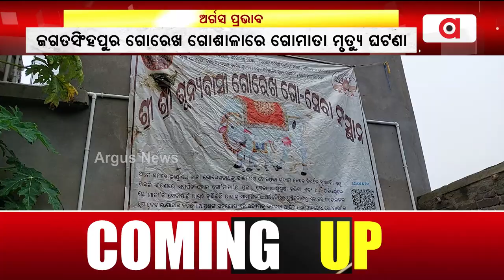ଅର୍ଗସ ପ୍ରଭାବ : ଗୋମାତାଙ୍କ ମୃତ୍ୟୁ ଘଟଣାରେ ତଦନ୍ତ ଆରମ୍ଭ || Goreskh Gosala Jagatsinghpur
ଅର୍ଗସ ପ୍ରଭାବ ।  ଜଗତସିଂହପୁର ଗୋରେଖ ଗୋଶାଳାରେ ଖାଦ୍ୟ ଅଭାବ ଓ ଅନାହାରରେ ଗୋମାତାଙ୍କ ମୃତ୍ୟୁ ଘଟଣାରେ ତଦନ୍ତ ଆରମ୍ଭ ।